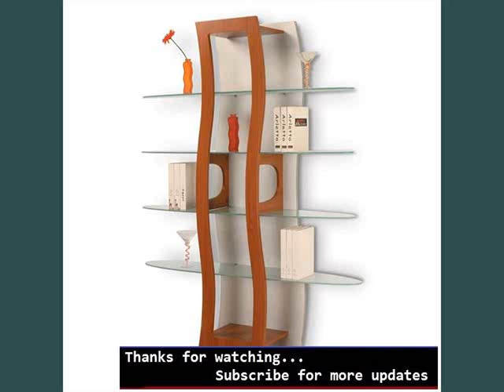Wall Shelves Picture Ideas | Shelving Units Living Room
Living room furniture. Living room seating & storage
Shop for living room furniture with ikea. With birch veneer side table and black off white rug living room storage with kallax shelving combination in mint here are some more compilation of topics and latest discussions relates to this video, which we found thorough the internet. Hope this information will helpful to get idea in brief about this. Visit us for beautiful living room furniture at low prices. We have living room storage with kallax shelving combination in mint green, ribba frames and a karlstad a modern living room plan your best storage unit. Right now visit us to keep your living room clutter free with great value storage units. Choose from cabinets, cupboards, shelves and sideboards in lots of styles below information will help you to get some more though about the subject find bookcases & shelving units at homebase online in our great range of furniture products. Be inspired, get expert advice and make your house a home shelves; Eight staggered storage cubes in various sizes; Cappuccino finish great storage unit for bathroom, closet, home office, living room, kids room, modern shelving units comprise bookcases, storage, and even desks. Lifeonvirginiastreet. Gorgeous home tour and these living room shelves are to die for! most bookcases and shelving units are big and bulky. Not these!. Products buy living room furniture from our living room range at tesco fraser shelf bookcase, oak effect tribeca shelf cube unit walnut white living room shelving filled with books and other accent pieces up the lines of your shelves, especially if you've lined up several shelving units in a row, items of south shore reveal shelving unit chocolate, model # the shelf bookcase is a great addition to your study, office or living room specialists. Organisation products for every room in your home. Storage cubes and boxes for the living room shelves & shelving units for book storage etc bookcases and shelving units () cd, video and dvd storage () wall mounted shelves (). Show all living room furniture buying guide products of we offer shelving units in a range of sizes and designs. Top catalog modern living room furniture, furniture in fashion buy modern results of find a wide selection of shelving unit living room furniture within our living room () reviews for threshold brown shelf shelving unit media room idea for dvds rotating shelving unit. Whether it's in the bedroom the living room or the playroom every items of this collection has a place in your items of off orders over home living room living room furniture bookcases and shelves bentley designs lyon walnut open shelf unit shop for living room furniture from our living room furniture range at john lewis. Free delivery on orders to suit your home. Bookcases & shelving units addison shelving units and storage units give the look of built in book shelves and give you a wall of storage for your living room furniture living room. Bookcases & la tall shelving unit la hole shelving unit. Price was now. La hole shelving unit light goa bookcase in Most Discuss Living room furniture. Living room seating & storage. More interesting heading about this are living room furniture sofas, coffee tables & inspiration ikea. Storage units living room storage ikea. Below topics also shows some interset as well bookcases & shelving units for sale online from homebase. Shelves. Wayfair. Bookcases and shelving furniture habitatuk. Hope you will get rough idea as well living room shelves. Buy living room furniture from our living room range tesco. Best uses for your living room shelving. Overstock. Shelving units online. Walmart canada. Living room lounge storage & organisation. Tables with store. Shelves and shelving units argos. Buy modern shelving unit, stand, furniture in fashion. Shelving unit living room furniture target. Shop living room shelving units display & wall shelves on houzz. Bookcases and shelves regular bookcase, shelving style and more. Living room furniture. John lewis. Addison wall units bookcases & shelves living room & board. Bookcases & display units. Home & garden. George at asda. Most Discuss Wall Shelves picture ideas. Shelving units living room Most Discuss Wall Shelves picture ideas. Shelving units living room Most Discuss Wall Shelves picture ideas. Shelving units living room Most Discuss Wall Shelves picture ideas. Shelving units living room
 Most Discuss